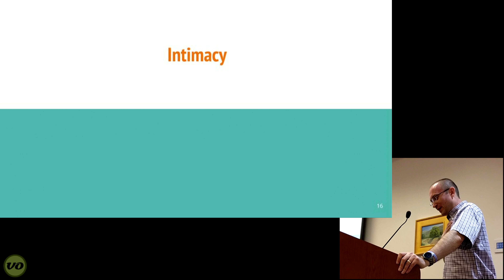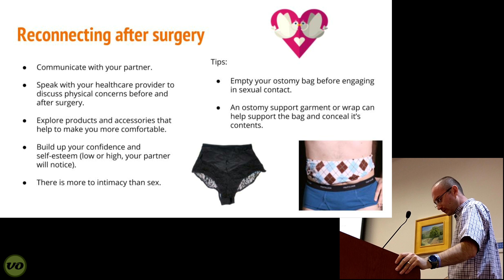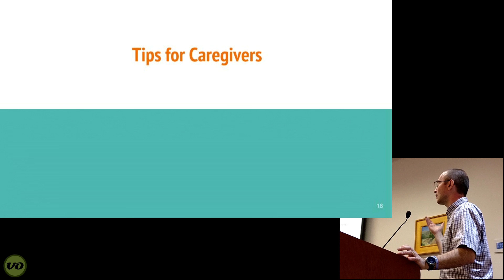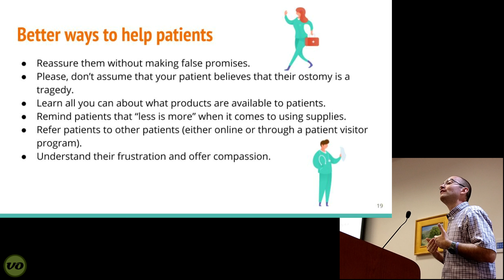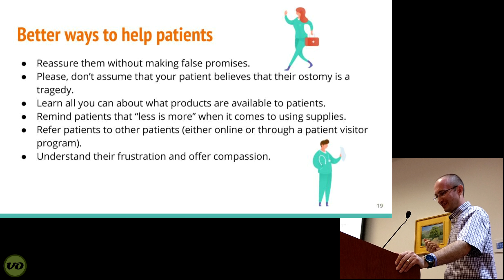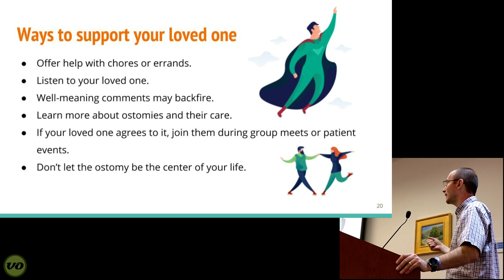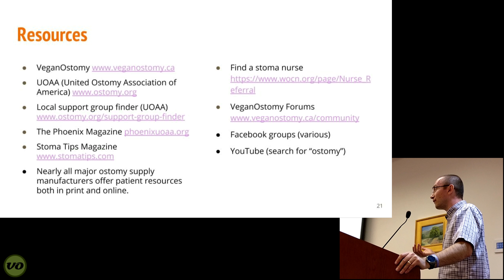Mastering Life with an Ostomy: Part 3 of 3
Welcome to part three of this three-part presentation I gave in Reno, NV.

Part three covers the following topics:

- Sex and intimacy with an ostomy + tips for partners.
- Tips for healthcare providers who treat ostomy patients.
- Ways to help support someone who has an ostomy (friends, family, spouses, etc.).
- Resources for ostomy patients and their caregivers.

- Coloplast
- ConvaTec
- Hollister
- Pacific Coast Region of the WOCN Society
- The Gene Galindo Memorial Fund

Special thanks to the President of the Reno Ostomy Association, Jennifer Lee.